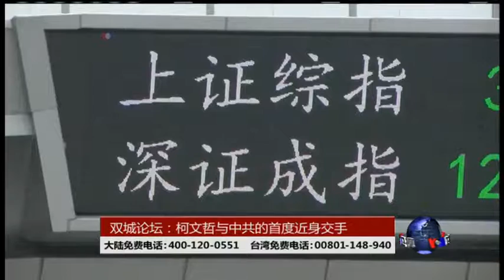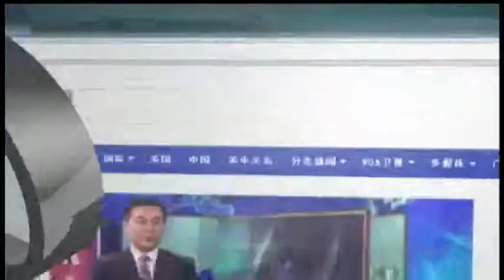柯文哲與中共的首度近身交手